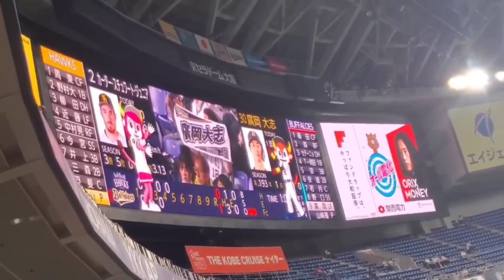20230927 廣岡大志 偶数打席の登場曲【｢栄光の男｣／サザンオールスターズ】 4回ｳﾗ第2打席 ｵﾘｯｸｽ･ﾊﾞﾌｧﾛｰｽﾞ@京ｾﾗﾄﾞｰﾑ大阪･ﾚﾌﾄ外野下段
【｢栄光の男｣／サザンオールスターズ】